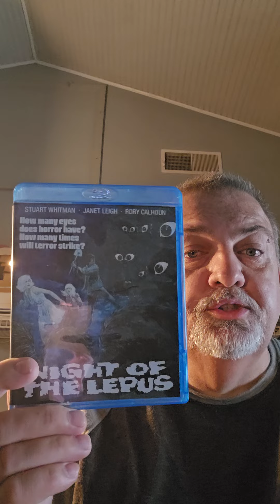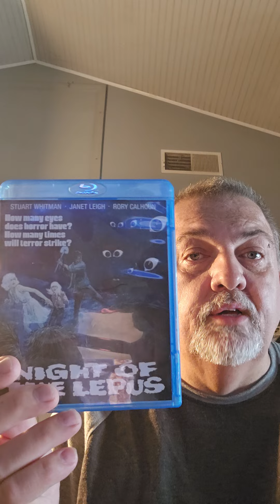Ronfrrll73's 31 days of October: day 7 Night Of The Lepus